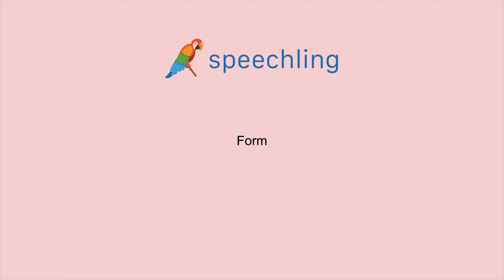英語で"記入用紙"の発音の仕方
男性コーチ
Form

女性コーチ
Form

記入用紙

記入用紙